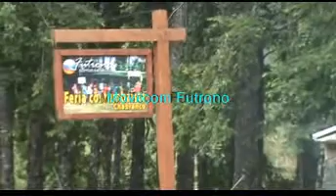feria de costumbrista Chabranco.avi